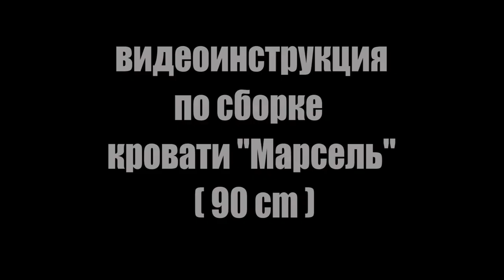Как собрать односпальную кровать "Марсель" 90х200 см.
Dekonte Фабрика Мебели

Если вам нужна качественная и недорогая мебель, теперь вы знаете, где ее купить! Позвоните на горячую линию, и наши менеджеры вас проконсультируют.